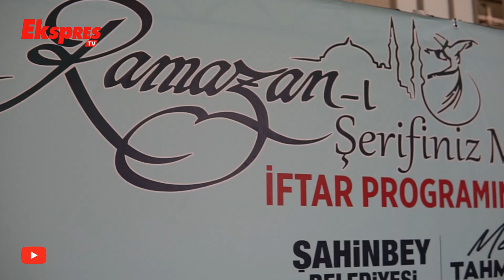Başkan Tahmazoğlu ilk iftarını şehit aileleri ve gazilerle açtı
Şahinbey Belediye Başkanı Mehmet Tahmazoğlu, Ramazan ayının ilk iftarını şehit aileleri ve gazilerle açtı. Şehit aileleri ve gazilerle yakından ilgilenen Başkan Tahmazoğlu, "Bu mübarek ayın ilk iftarını şehitlerimizin bize emaneti olan aileleri ve kahraman gazilerimizle yapmaktan gurur duyuyorum" dedi.